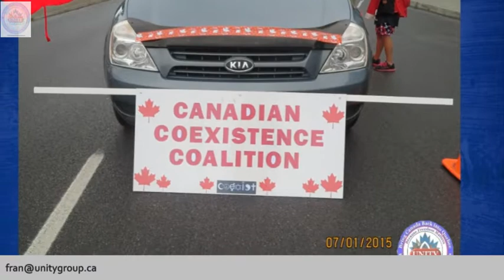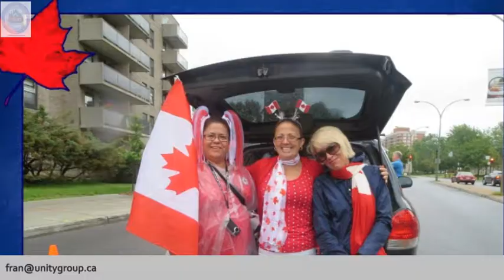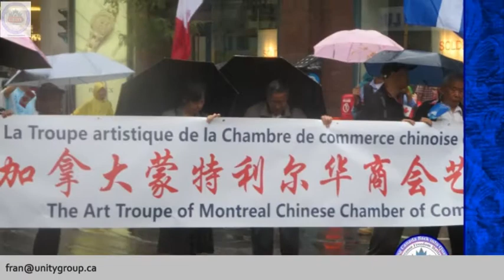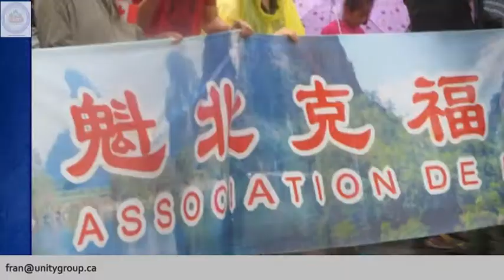muveeUnityCoExistenceCanadaDay15 0007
Canada Day Parade Coexistence et Unity, along with many other interests groups from Montreal, participating in the Canada Day Parade. Amazing to see so many Canadians in Montreal willing to  celebrate Canada Day despite the terrible weather. Proud Canadians celebrating the joys of Montreal in all its diversity and magic.